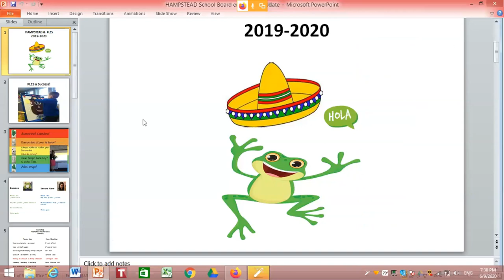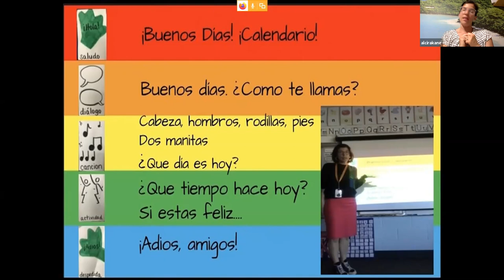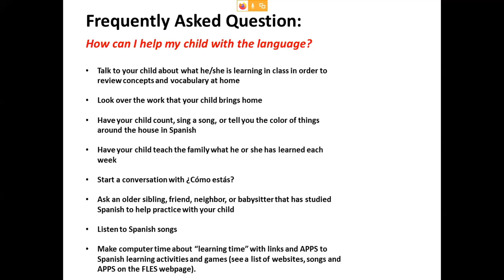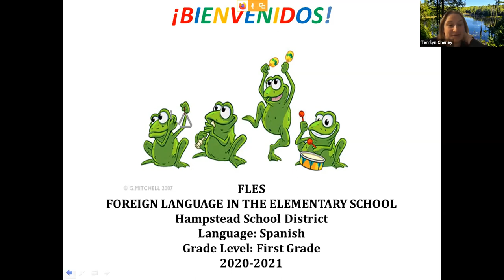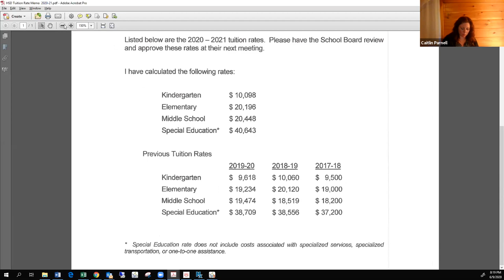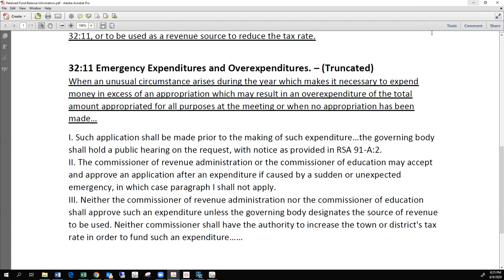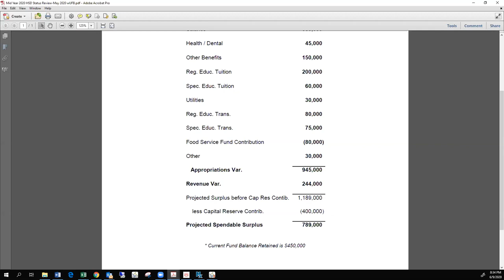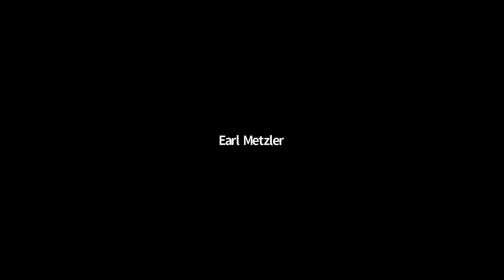HSDSB 06 09 2020